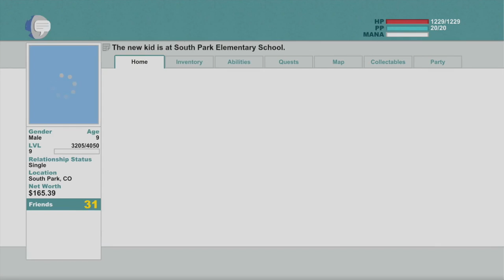South Park: The Stick of Truth - PART 7